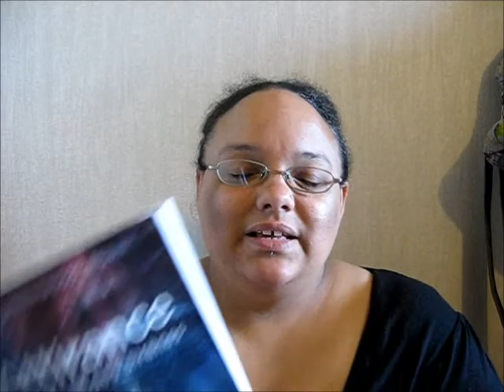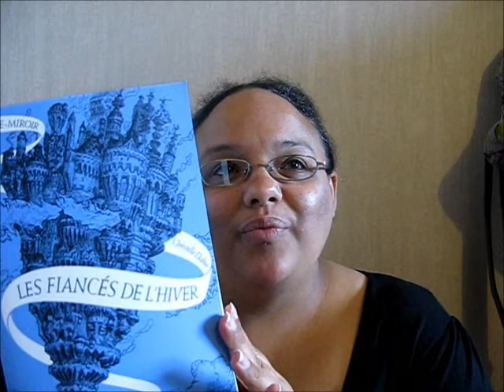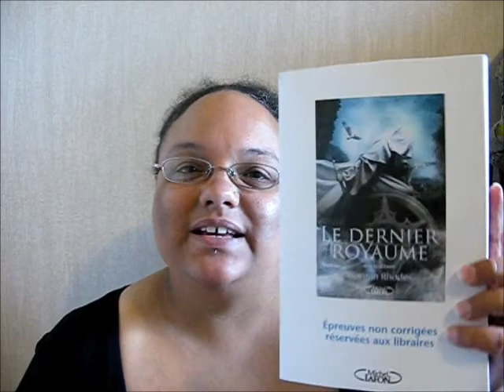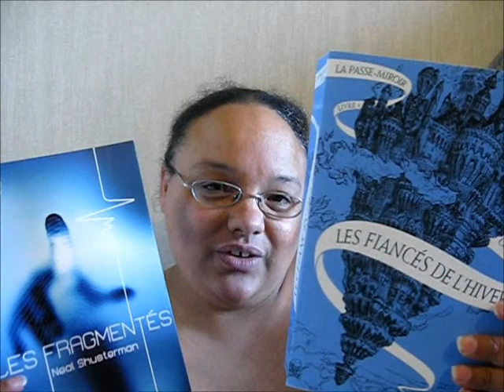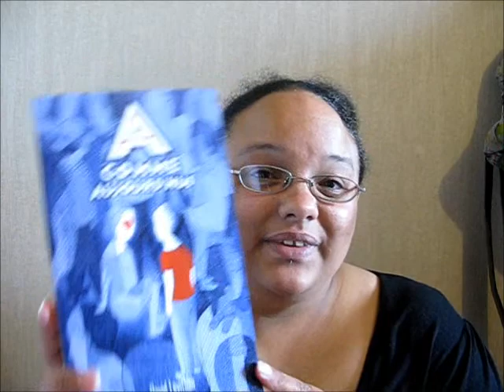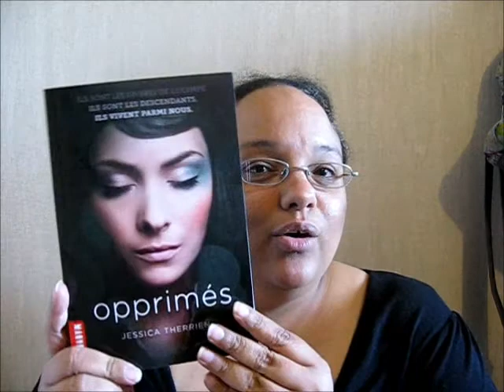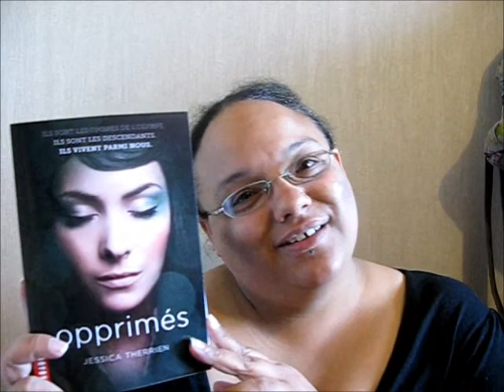☼ Dans Ma BAL ☼ (14 septembre 2013)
Petite vidéo pour partager avec vous les nouveaux venus dans ma bibliothèque. Je ne peux pas dire PAL car certains sont déjà lus et d'autres non. ;)